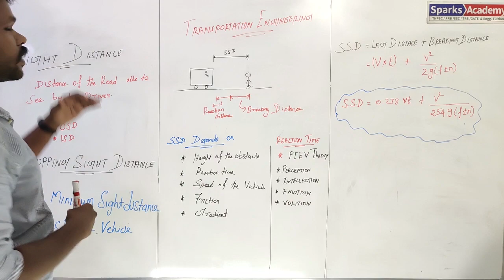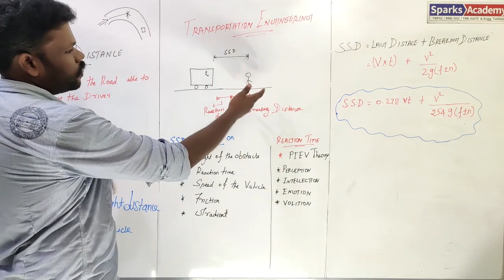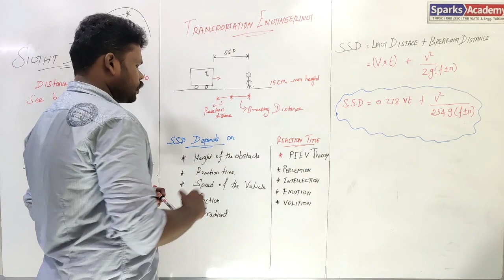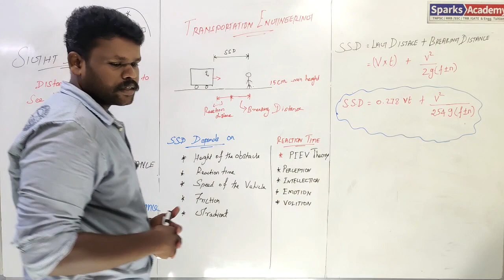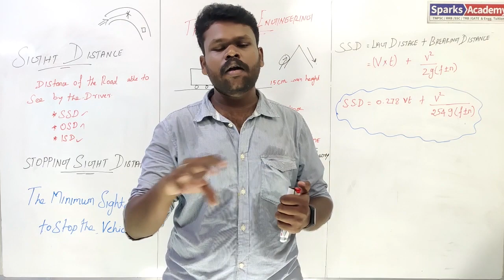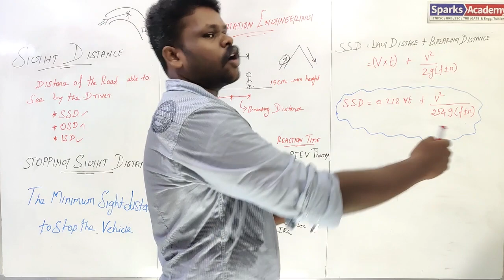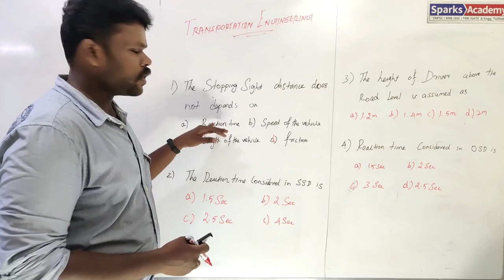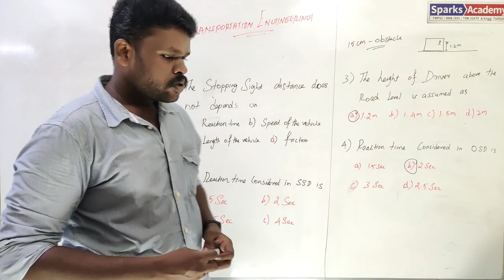Sight Distance | Transportation Engineering | Questions Solved | FREE Tests ! for TNPSC JDO Exam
Sight Distance in Transportation Engineering explained and Problems solved.

Get Your TNPSC JDO Books Now !

Sparks Academy Provides FREE Tests for TNPSC JDO/JE Exam 2021.

To get free notes and materials and free tests updates
Join in our Telegram and WhatsApp groups now.